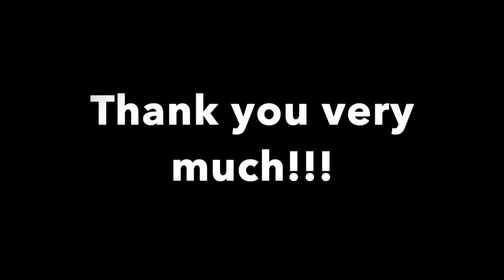Nuno e Nagyla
Na grandeza imensurável de todos os palcos que pisamos até hoje observamos, ouvimos, sentimos. Sentimos cada um de vós. As vossas reações, os vossos aplausos. Sim, os vossos aplausos pagaram sempre mais alto do que qualquer um. Os nossos corpos movem-se em cima de cada palco e, ainda hoje não sabemos bem o que fazemos. Sabemos apenas que colocamos alguma coisa para fora. E o que quer que seja que colocamos vocês agarram. Agarram com o amor e o carinho que hoje vimos agradecer.
Obrigado por todos os aplausos, que são a nossa fortuna. Somos ricos em emoções e ninguém se emociona sozinho! Obrigado por se emocionarem connosco e obrigado por nos emocionarem com o vosso carinho. Obrigado por sentirem.
Obrigado, apenas.

In the immeasurable grandeur of all the stages we have stepped until this day, we observe, hear, feel.
We feel each one of you. Your reactions, your applause. Yes, your applause always paid higher than anyone.
Our bodies move in every stage and even today we are not sure what we do.
We only know that we put something out. And whatever we put out you grab it. You grab it with the love and care we want to thank today.
Thank you for all the applause, it is our fortune. We are rich in emotions.
And no one is thrilled alone.
Thank you for thrilling us and thanks for thrilling us back. Thank you for feeling.